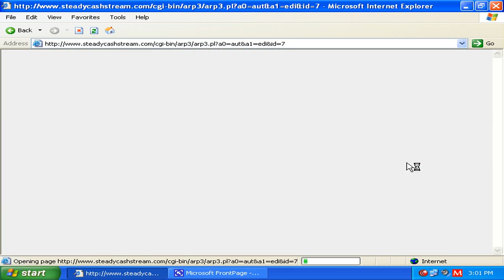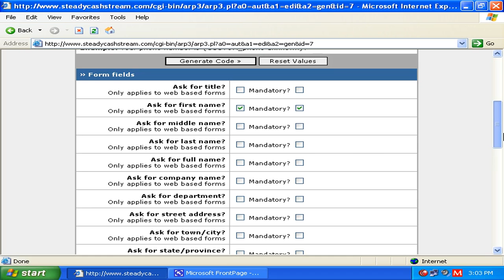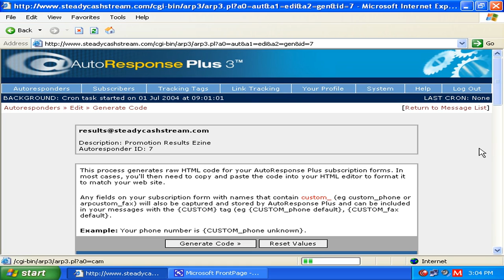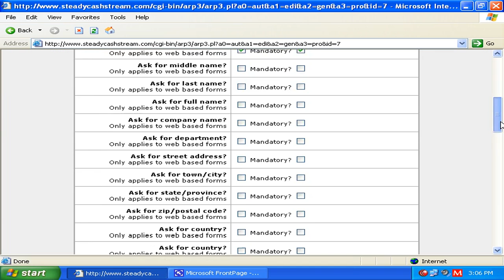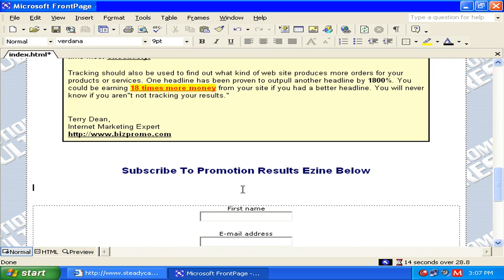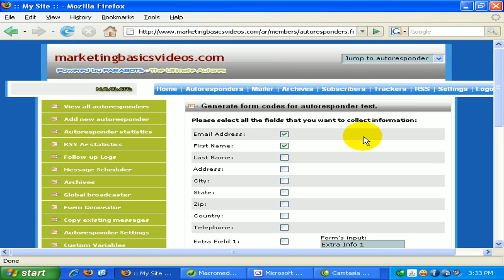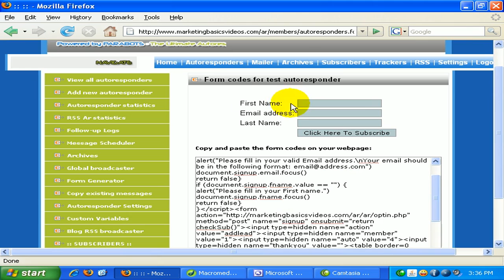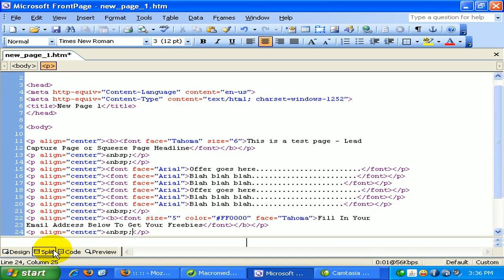How To Place Your Autoresponder HTML Code To Your Website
Learn How To Place Your Autoresponder HTML Code To Your Website .

TIMESTAMPS
00:00 Intro​
00:20​ Video 23. Placing your autoresponder HTML code on your website so that you can start
13:00 Final
Video 1. How To Choose Register Domain Names
Video 2. A brief guide on web hosting
Video 3. How to change your DNS server - on NameCheap.com account
Video 4. How to upload your web files using an FTP tool - Smart FTP
Video 5. How to create a simple, basic direct-response website
Video 6. How To Install Pop-ups on your website
Video 7. Registering an account with Clickbank
Video 8. ClickBank Creating the sales page  Thank-You page
Video 9. Clickbank How to test a  0 order
Video 10. How to request a price limit for your Clickbank account
Video 12. How to create and insert a Clickbank order link to your sales letter
Video 13. How to create and insert a Paypal order link to your sales letter
Video 14. How to create and insert a 2checkout order button to your sales letter
Video 15. How to deal with 'zip' files and 'pdf' files
Video 16. How to compile your files and convert it into .exe ebooks
Video 17. How to brand your ebooks (Windows version) so that they will create more profits for you
Video 18. How to create a pdf file
Video 19. An overview of using an ad tracking tool - Adtrackz
Video 20. How to track sales conversion ratio using Adtrackz
Video 21. How to track sales and R.O.I (Return Rate of Investment) using Proanalyzer script
Video 22. A brief guide on landing and squeeze pages
Video 24. How to make your ebooks or any computer files downloadable from your server
Video 25. How to create mail accounts from your Cpanel
Video 26. How to redirect your webpages
【  Full Course 】  ► IM Newbies Training Video Courses With MRR: